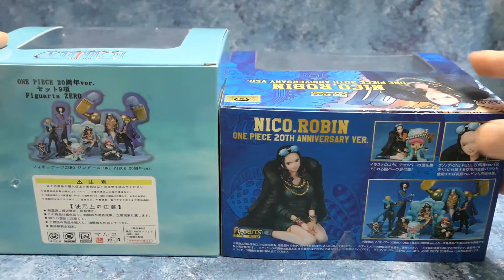가품 '짝퉁' 피규어 구별법 l 아츠제로 20주년 '로빈' 피규어 [원피소 ONEPIECE Figure Real vs Fake l Figuarts Zero Nico Robin]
오늘은 아츠 제로 로빈 20주년 버전의 정품과 가품을 비교해 보도록 하겠습니다.

[원피소 ONEPIECE figure]
- 아츠제로 로빈 20주년 버전 Figuarts Zero Nico Robin 20th Anniversary Ver. (Figure by Bandai)

* ONE PIECE Figure Review ㅣ MegaHouse, BANDAI, BANPRESTO
Portrait.Of.Pirates, Figuarts ZERO, Styling, Super Effect, Master Stars Piece, World Collectable Figure, DXF GRANDLINE MEN, SCultures Big, King of Artists, Creator, Dramatic Showcase,